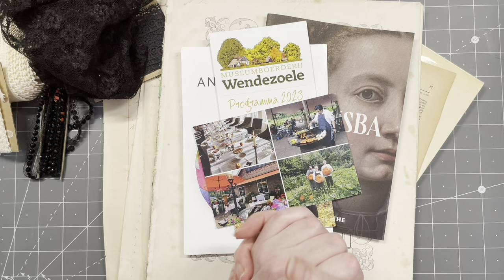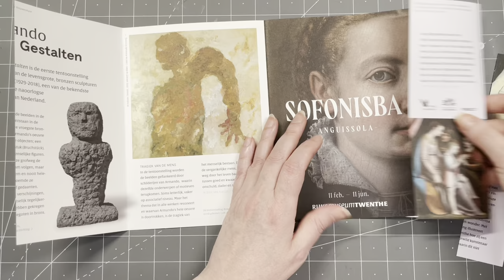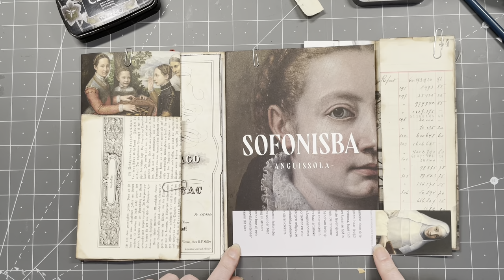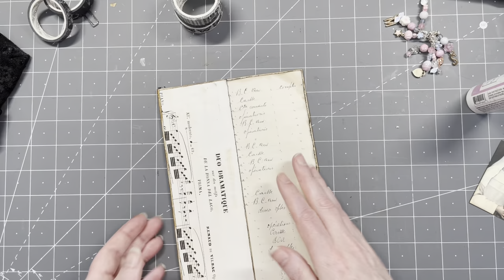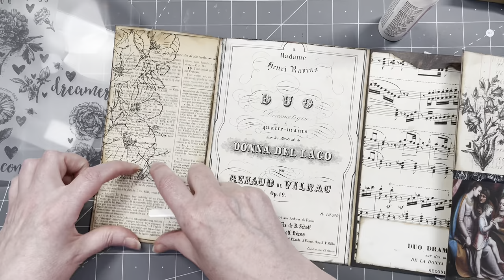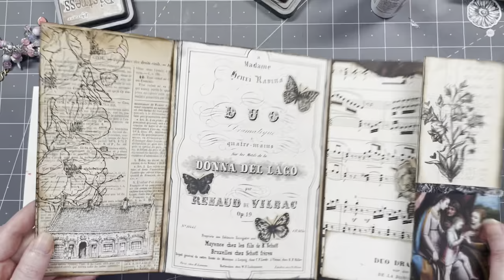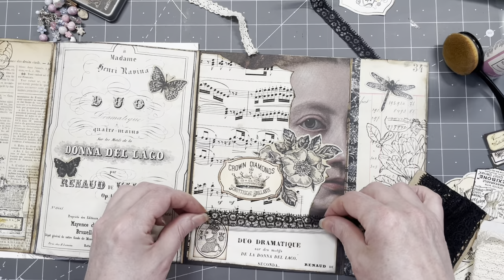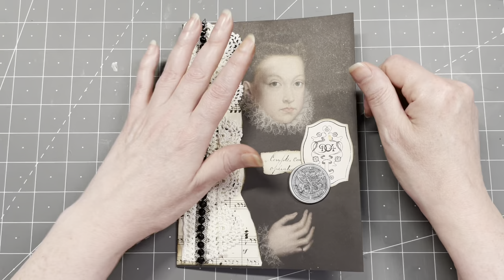TRASH TO TREASURE - FROM TOURIST BROCHURE TO LOVELY FOLIO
Hi guys, I had no idea what I was going to make this morning other then using a brochure I found on holiday. I love the end result.

Here is where you can download freebies and purchase my digitals.

Link to the Label Digital Kit

0:00 - Intro
3:06 - Supplies used
6:23 - Coming up with the Idea
10:22 - Covering the panels
19:56 - Pockets and collage
30:03 - Stamping , Rub-ons , Diecuts
48:30 - Labels
58:13 - The Cover
1:04:23 - End Result